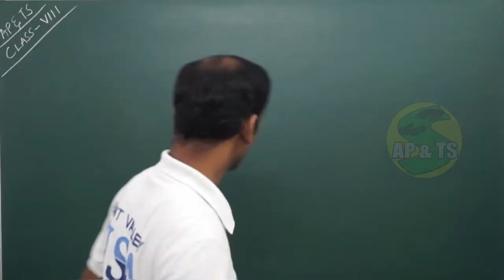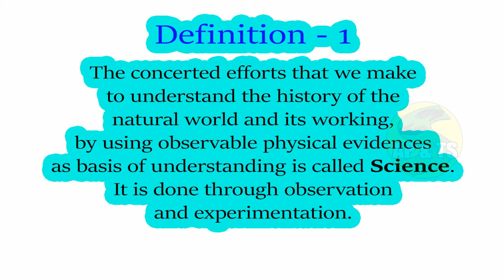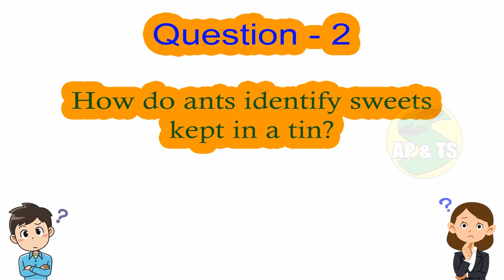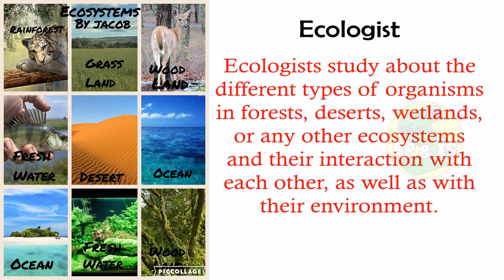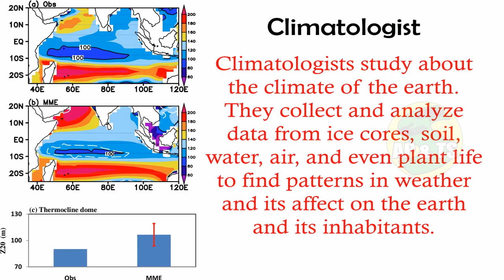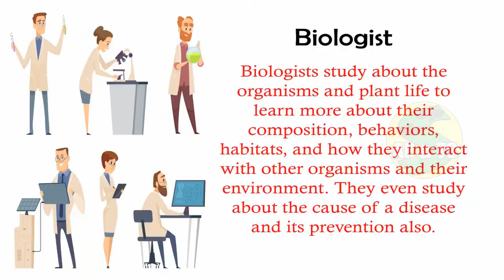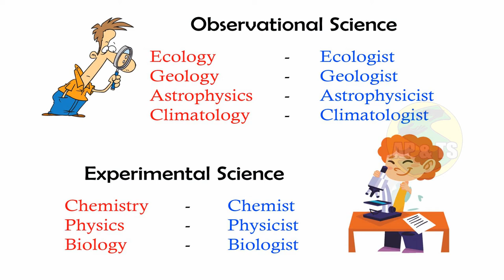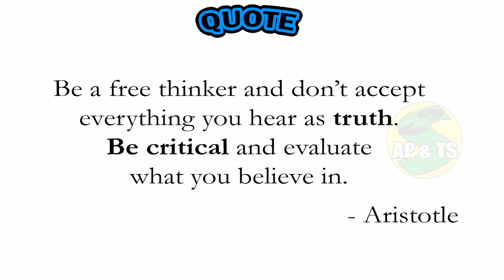What is Science? (Part-1) || What is Science? - Introduction | Definitions of Science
|| Biology Video for Telangana & Andhra Pradesh State Syllabus Students belonging to Class 8 ||
Topic: || Chapter-1 What is Science? ||
Sub-topics: || What is Science? - Introduction | Definitions of Science ||

Watch the video till the end to understand the topic clearly……..
If you like the video please share it to your friends and family members too...